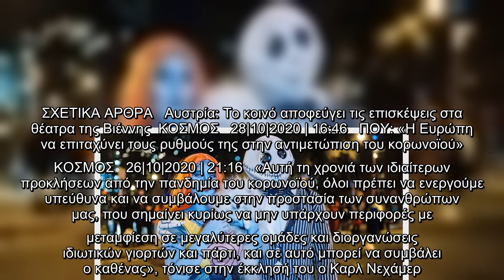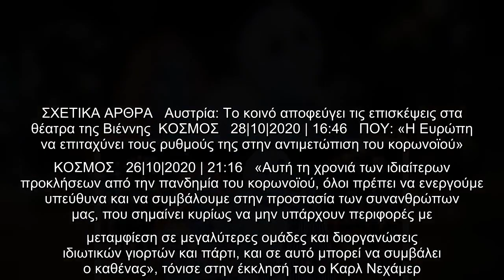Αυστρία: Εκκληση για αποχή από πάρτι Halloween -Προανήγγειλαν αυστηρότερους ελέγχους